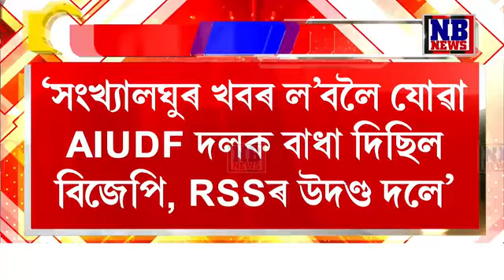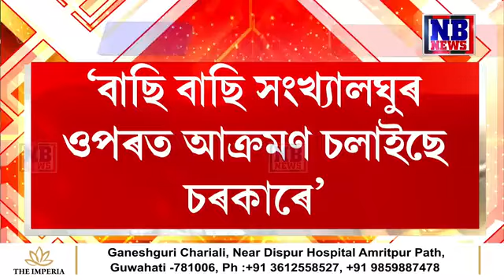মুখ্যমন্ত্ৰী তথা চৰকাৰৰ বিৰুদ্ধে বিস্ফোৰণ আশ্ৰাফুল হুছেইনৰ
‘বাছি বাছি সংখ্যালঘুৰ ওপৰত আক্ৰমণ চলাইছে চৰকাৰে’। 'বিজেপি চৰকাৰৰ নেতৃত্বত কাৰো নিৰাপত্তা নাই'। মুখ্যমন্ত্ৰী তথা চৰকাৰৰ বিৰুদ্ধে বিস্ফোৰণ আশ্ৰাফুল হুছেইনৰ